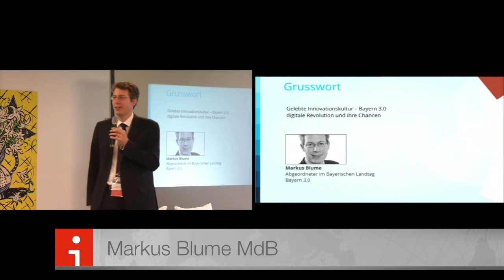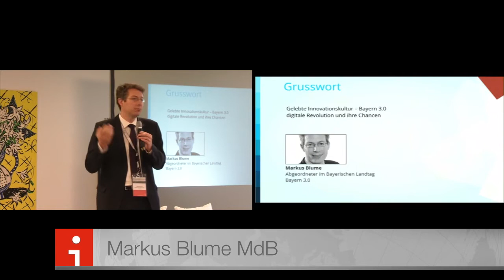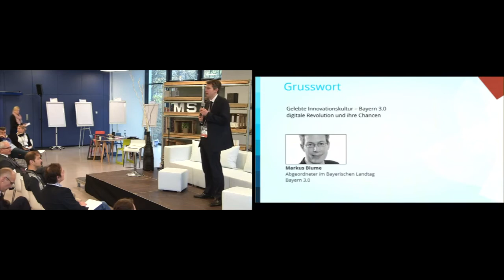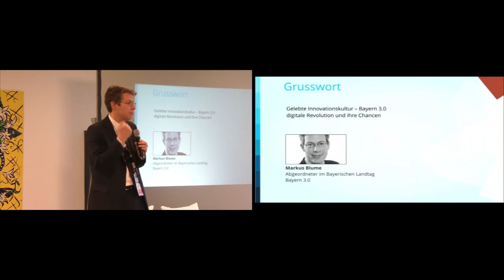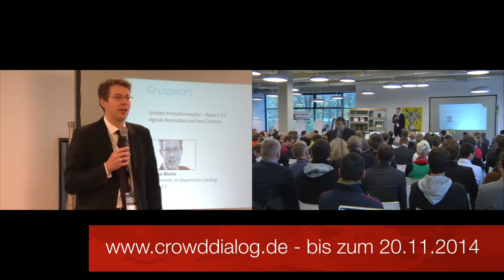Crowd Dialog 2013 - Markus Blume - Grusswort - Crowdfunding in Bayern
gelebte Innovationskultur -- Bayern 3.0 -- digitale Revolution und ihre Chancen -- die Neuvermessung der Finanzierung durch den vernetzten Schwarm

Ist Crowdfunding ein neuer Weg für die Finanzierung des Mittelstands oder Start-Ups und eine profitable Investmentalternative?